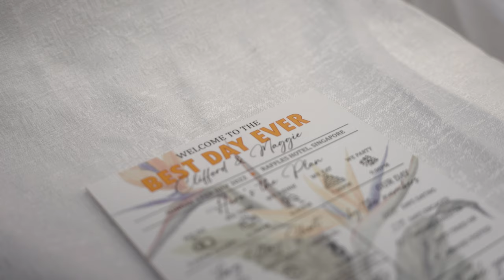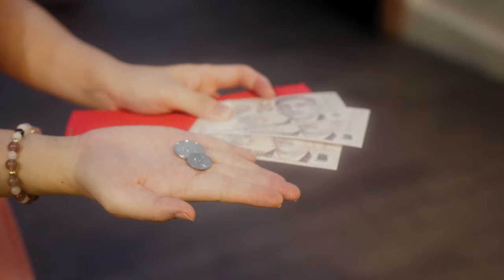Maggie & Clifford's Wedding Film | Raffles Hotel Singapore